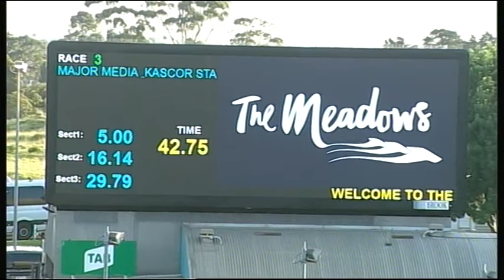MEA SAT 15 DEC 18 R3